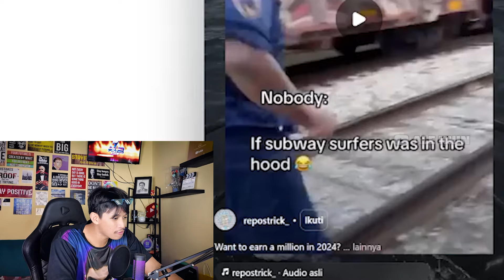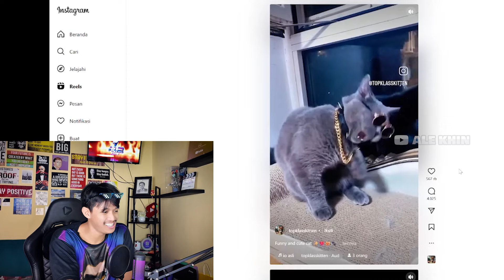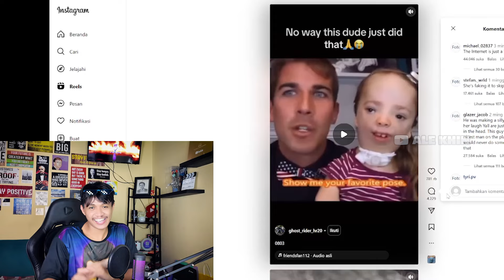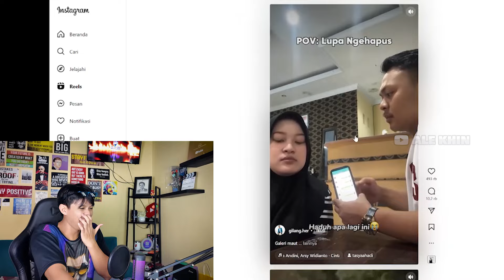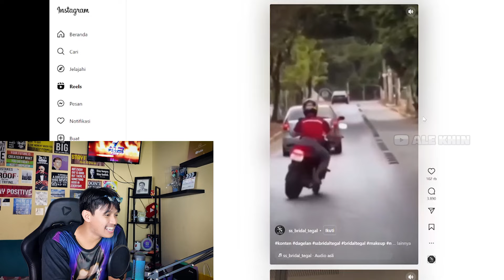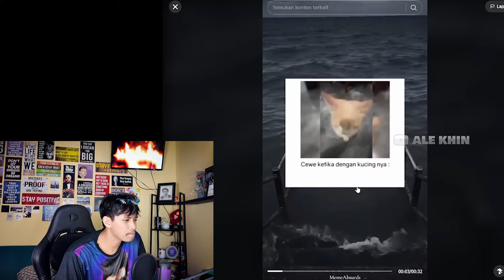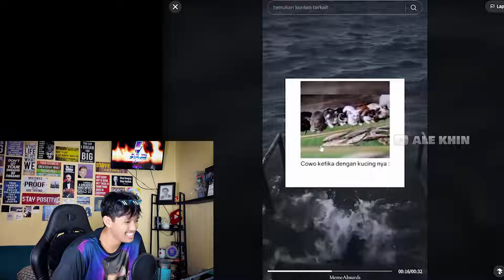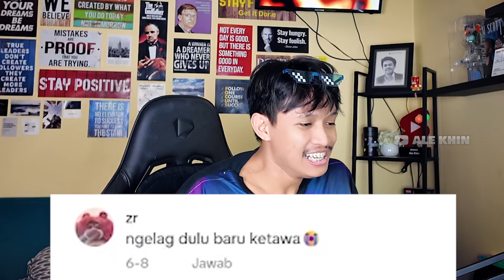ALE KHIN COMEBACK!! REACTION FILM❌ REACTION MEME KOCAK✅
Challenge kalo video lucu yang kalian tag ke akun sosmed aku bisa bikin aku ketawa langsung aku tf limapuluh limapuluh~